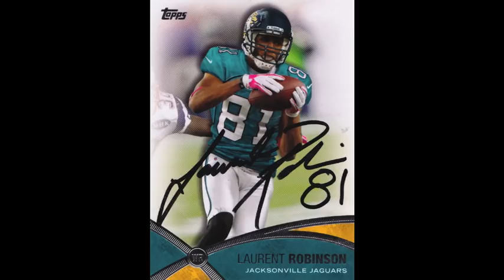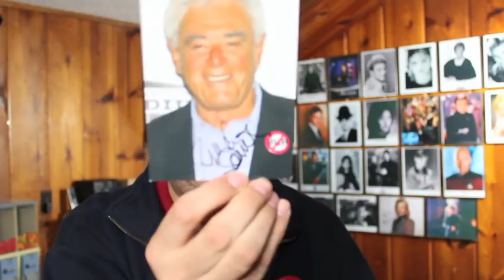TTM Autographs - 10/22/2012 Richard Donner, Laurent Robinson and Harrison Smith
5 packages today, 2 RTS, and 3 successes.  While the football cards were easy to identify, I stumbled on Richard Donner!  Ive watched so many of his films, but his photo just did not ring a bell.  Sorry Richard!  BTW, I added Dee Wallace to Joss so he wouldn't be mad.

Also, what do you think about the insert photos of the autographs? Yay or Nay?

Sorry about the room echo - trying to figure something out about that.

Make every day a giant mail day!